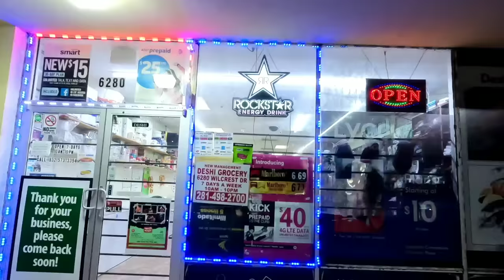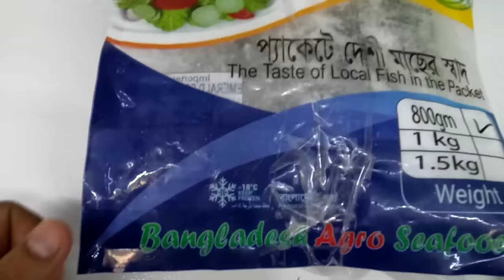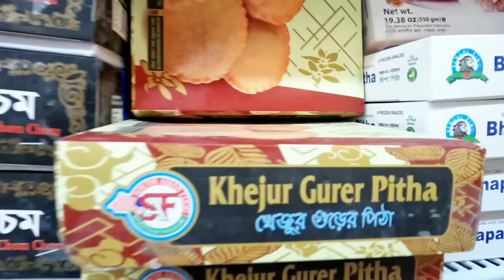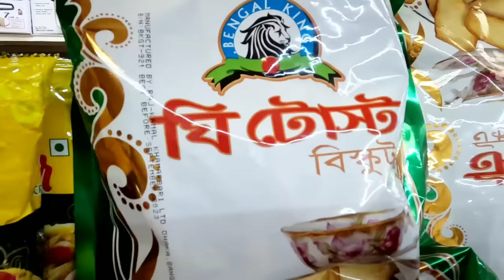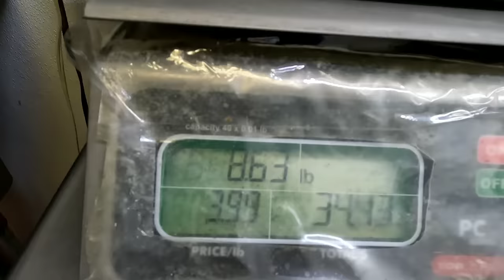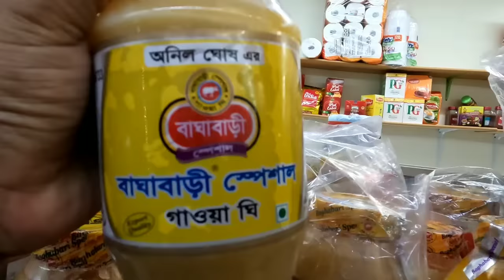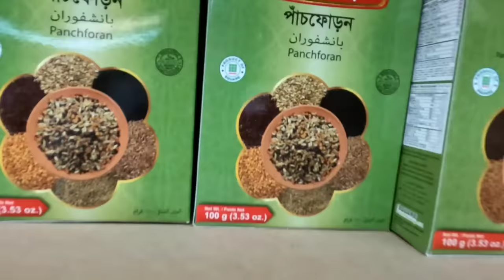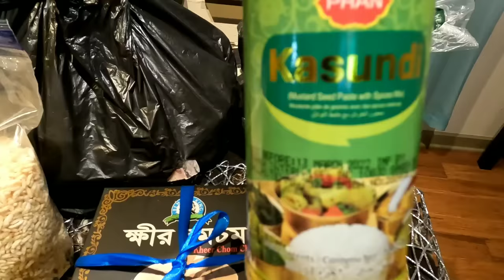Fish Market in America | আমেরিকায় দেশি মাছের দোকান | আমেরিকায় পোদ্দার ইলিশ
Fish Market in America আমেরিকায় দেশি মাছের দোকান| ঘুরে দেখি আমেরিকায় দেশি মাছের দোকান. আমাদের এখনে মাছ কি ভাবে কাটা হয় আর কিভাবে ধুয়ে দেয় সবটাই এই ভিডিও তে দেখানর চেস্টা করেছি। আশা করি আপনাদের ভালো লাগবে।
allu arjun movies in hindi dubbed full...
bade acche lagte hain
hothat jodi uthlo kotha
marina beach
nagaland state lottery
ranu mandal
rumali roti recipe
ইলিশ
শ্যামা সঙ্গীত
আমেরিকায় মাছ বাজারে ঘুরতে যাই চলুন
আমেরিকায় রুই কাতলা এবং বিভিন্ন দেশি মাছের বাজার এবং মাছ কাটার অভিনব পদ্ধতি
অবিশ্বাস্য দামে রেয়াজি খাসির মাংস সাথে মাটির ভাঁড়ে মটন ঘুগনি মাত্র ২০ টাকায়
প্রচুর পরিমানে ছুড়ি মাছ ধরা পরলো বাংলাদেশি জেলেদের জালে
চর ভর্তি চিংড়ি মাছ | হাত দিয়ে ধরলাম মাছ

আমেরিকায় মাছ বাজারে ঘুরতে যাই চলুন#fishmarket#usavlogs#মনেরকথাmonone manasi USA
প্রচুর পরিমানে ছুড়ি মাছ ধরা পরলো বাংলাদেশি জেলেদের জালে। Big Catch Ribbon Fish in Sea